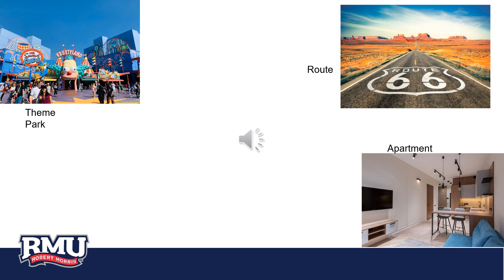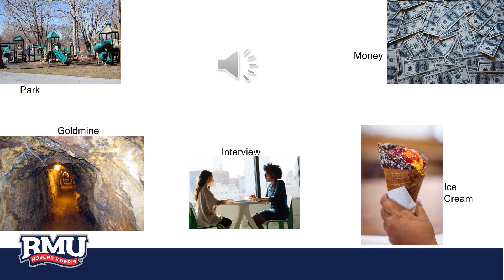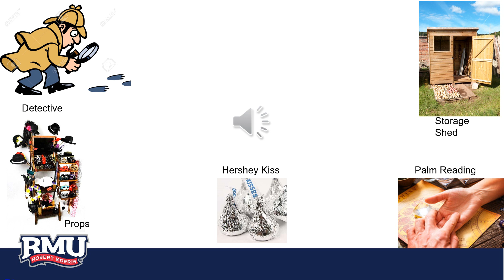Chapter 13 "Insignificant Events in the Life of a Cactus" by Dusti Bowling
Read By RMU Trees Network Book Club